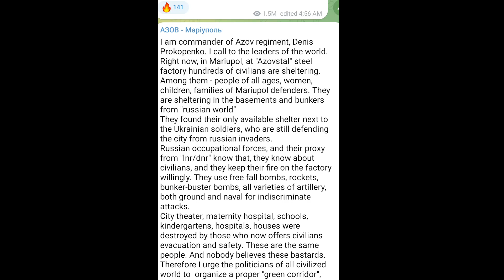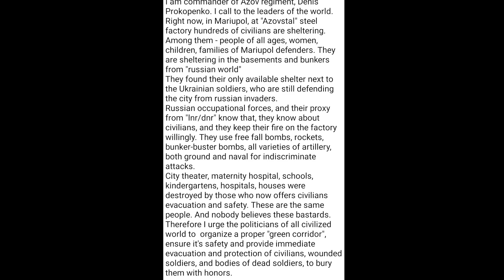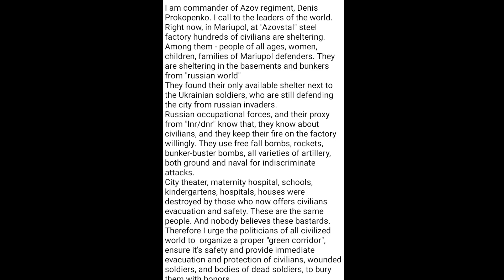What horrors will be uncovered in the Mariupal Azovstal plant.